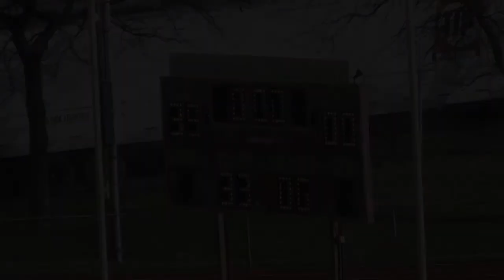Bethel Park vs Trinity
Bethel Park vs Trinity in the 2012 MACS Tournament